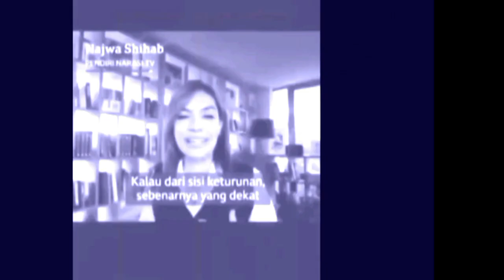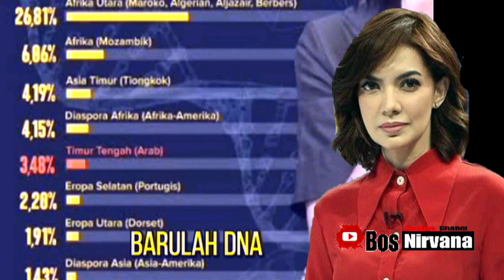INILAH HASIL TES DNA NAZWA SIHAB